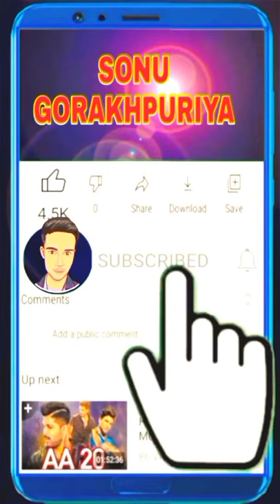Muktipath Barhalganj Gorakhpur | Muktidham Doharighat Mau | Park Blog Video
Muktipath | Muktidham Barhalganj vlog Park Video Dhoharighat  part 2

👉Gola Bazar Gorakhpur Durga Puja Navratri gola blog🌺 दुर्गा पूजा🌹खुबसूरत नज़ारे गोला बाजार🔥 गोरखपुर

Doharighat ka najara,

Doharighat ka khubsurat najara,

Doharighat samshan ghat ka najara,

Doharighat nadi ka najara,

Doharighat pull aur samshan ghat ka najara,

Dohrighat_park

Dohrighat aantim sanskar

Barhalganj dohrighat muktidham

Barhalganj muktipath

Barhalganj news

Barhalganj

dohrighat blog

Barhalganj live show

Barhalganj ritesh pandey

ritesh pandey

new video dohrighat

new songs Barhalganj

new songs dohrighat

Barhalganj Blog

National Highway_29

Mukti path barhalganj gorakhpur | Muktipath |

बड़हलगंज

Hello friends es video me maine Mukti path barhalganj gorakhpur || मुक्तिपथ बड़हलगंज गोरखपुर, ka drishya dikhaya hai to agar app bhi Mukti path barhalganj gorakhpur || मुक्ति पथ बड़हलगंज गोरखपुर,dekhna chahte hain to barhalganj aa karke Muktipath barhalganj gorakhpur || मुक्ति पथ बड़हलगंज गोरखपुर, ka drishya dekh sakte hain dosto video me kuch bhi achha laga ho to channel ko subscribe kar lena aur ho sake to ek like kar dena aur shere bhi Thank you